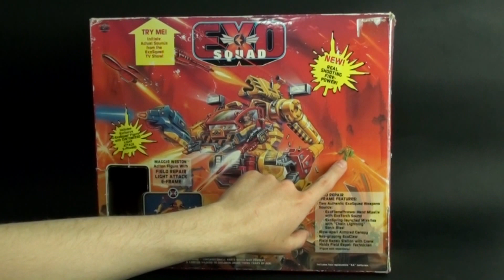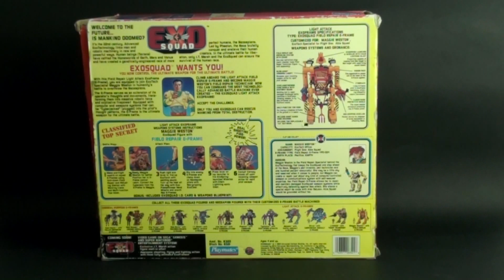Exo Squad Maggie Weston Monolog [PL]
Przepraszam za przejęzyczenia. Czasami mówię Watson zamiast Weston.